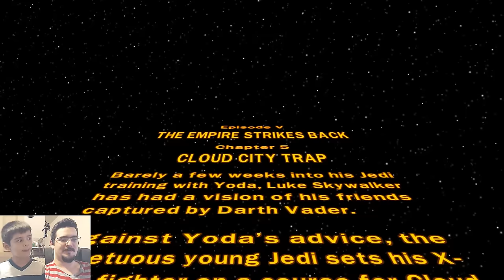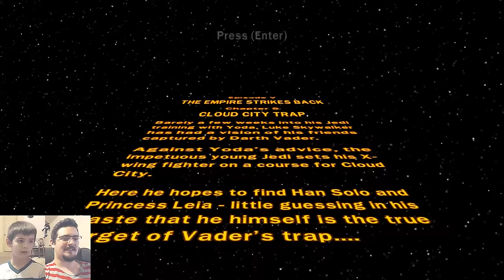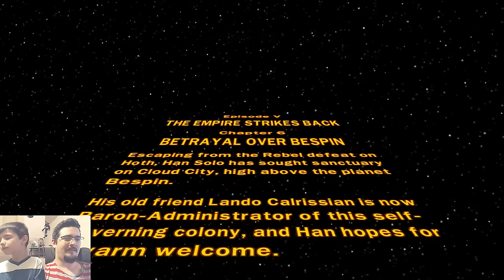LEGO Star Wars (#14) Father & Son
On the run from the Empire a little bit of betrayal leads to the biggest shocker in history.